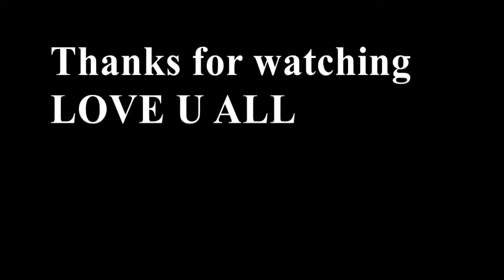Singh | Najariya Na Lage | Master Ajit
THANX FOE WATCHING